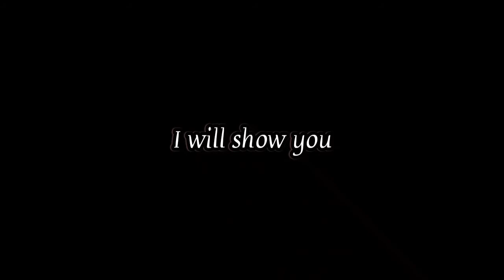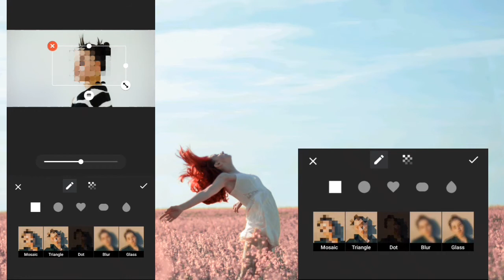Mosaic Tool On Inshot Video Editor With Different Shapes